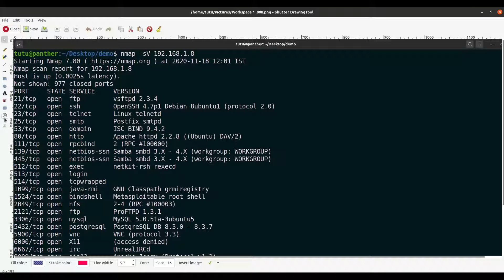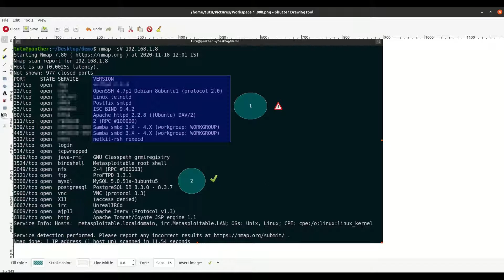Screenshot editing using shutter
Shutter is a feature-rich screenshot program for Linux based operating systems such as Ubuntu. You can take a screenshot of a specific area, window, your whole screen, or even of a website – apply different effects to it, draw on it to highlight points, and then upload to an image hosting site, all within one window.